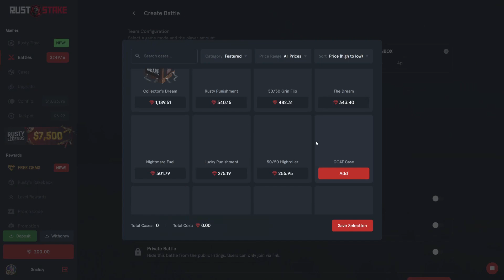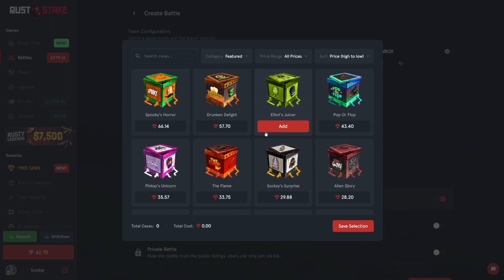THIS Battle Paid $300!| RustStake